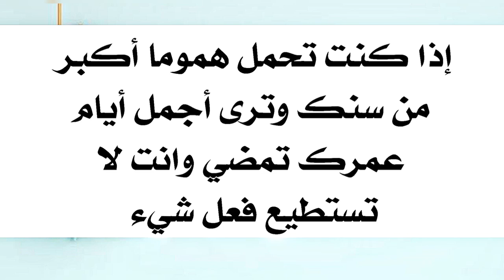إذا كنت تحمل حزنا أكبر من سنك وترى أجمل أيام عمرك تمضي وانت لا تستطيع فعل شيء إقرأ هذا الدعاء